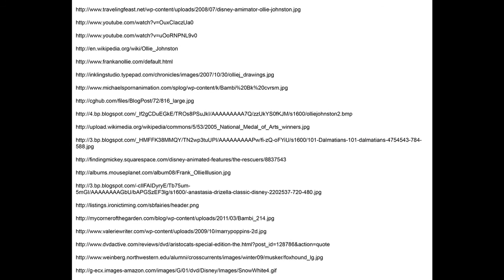Ollie Johnston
This my presentation about the life of Ollie Johnston.